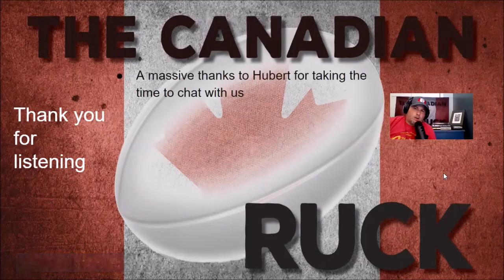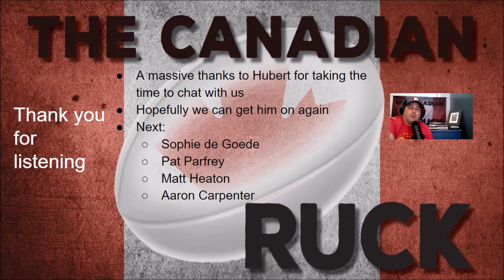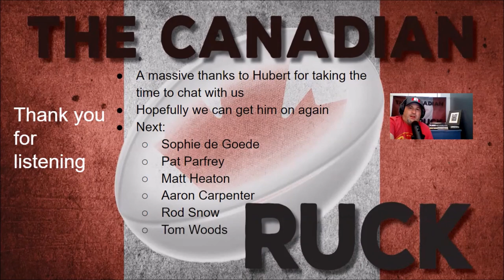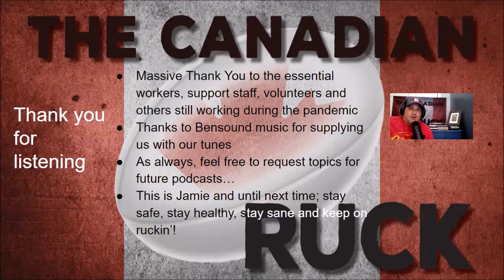Episode 36 - Hubert Buydens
Join the Canadian Ruck as we have a great conversation with Hubert Buydens. Hubert played a number of matches with Canada as a prop and recently retired after the 2019 RWC. Hear some good rugby banter with Hubert and learn of his fascination with prison rodeos! Kick back, relax and crack a beer!